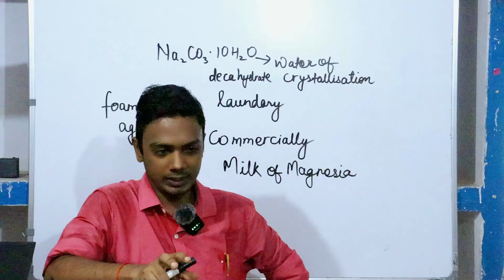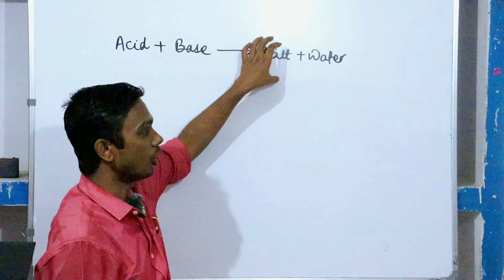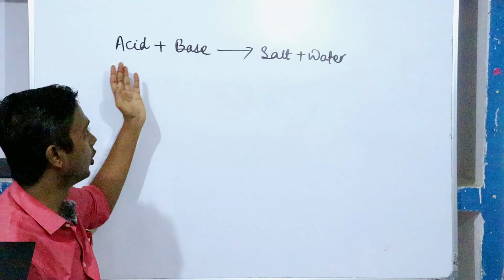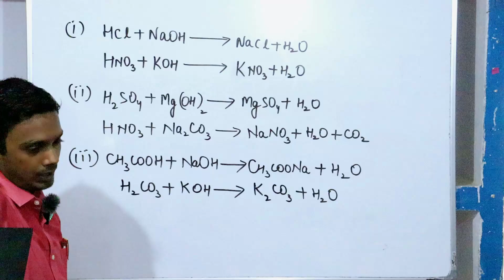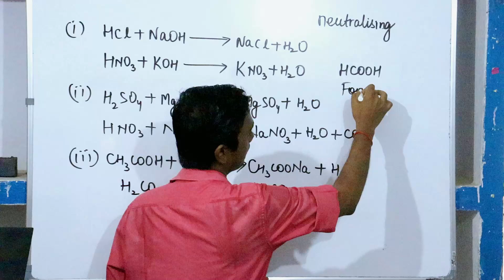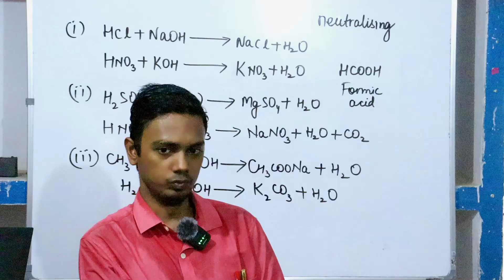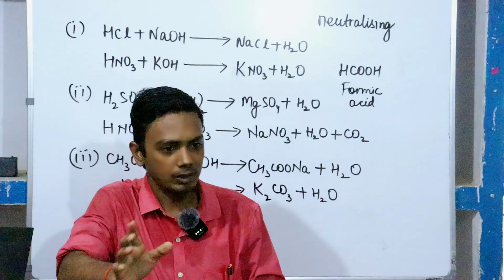From Astronauts to Bee Stings : 5 Interesting Applications of Neutralization Reactions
🔬 Neutralization Reactions and Their Real-Life Applications | Chemistry Class 10 (CBSE)

🌟Welcome to Quantum Classes! In this video, we dive deep into the fascinating world of neutralization reactions. Understanding these reactions is essential for grasping key concepts in the Acids, Bases, and Salts chapter of your Class 10 Chemistry syllabus.

📚 What You'll Learn:
What are neutralization reactions?
The chemical equation for neutralization reactions.
Common examples of neutralization reactions in everyday life.
Practical applications of neutralization reactions in industries and daily activities.
Importance of neutralization in maintaining pH balance in various environments.

🌍 Real-Life Applications:
Antacids: How neutralization helps relieve heartburn.
Agriculture: The role of neutralization in soil treatment.
Environmental Science: Neutralization in water treatment processes.
Food Science: How neutralization is used in food preparation and preservation.
Industrial Applications: Usage in manufacturing processes and waste management.

This video is designed to help Class 10 students understand and visualize how neutralization reactions play a crucial role in our daily lives and the environment.

If you have any questions or topics you'd like us to cover, drop them in the comments below.